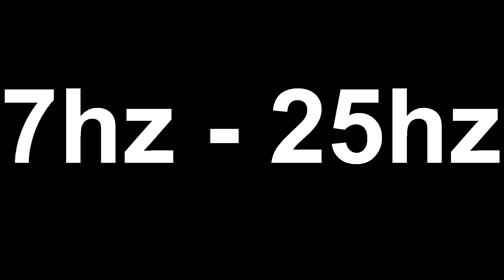Old Town Road Lil Nas X Original Version 7hz 25hz rebass by LP